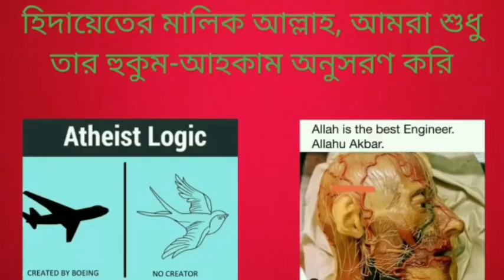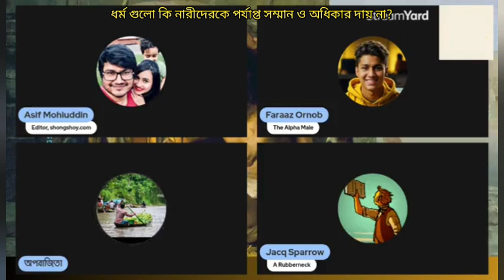ধর্ম গুলো কি নারীদেরকে পর্যাপ্ত সম্মান ও অধিকার দেয় না?